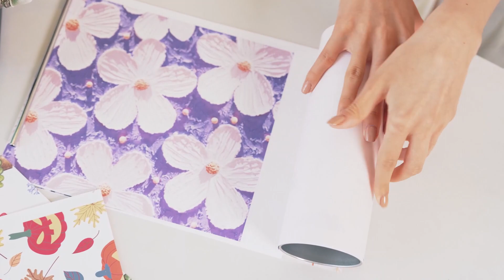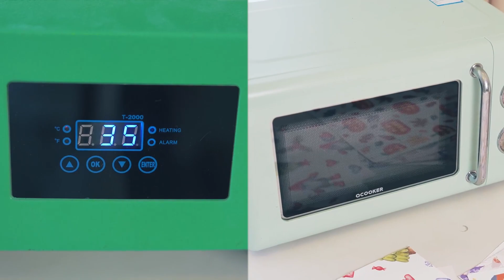UIRZOTN 8 Pack 20 OZ Sublimation Tumbler Blanks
◀ Sublimation Tumbler Blanks ▶
📦 VIEW ON AMAZON
【Customize 20oz Sublimation Tumblers】 Our Sublimation Tumblers 20oz Skinny have a smooth polymer-coated surface for easy customization. The cylindrical shape and 20-ounce capacity make them perfect for daily use. Personalize your own tumbler and be creative!

【On-the-go Insulation】 Keep your beverages at your ideal temperature with our double-layered, vacuum-insulated, food-grade, 304-stainless-steel tumbler. The push-button lid avoids leaks and dirt, and Perfect for enjoying hot or cold drinks on the go.

【Reusable Keepsake】 They are easy to clean with the attached brush and reused for years. We provide you with white DIY packaging and gray ribbon that add a touch of elegance and warmth. They are the keepsake choice for your friends, colleagues, and customers!

【2 Tumbler Sublimation Methods】 If you choose a heat press machine, we recommend a time of 50 seconds and a temperature of 334°F. If you choose an oven, we recommend a time of 6 minutes and a temperature of 300°F. Please note that both methods require sublimation shrink wrap.

【8 Pack Bulk Tumbler】 8 pack sublimation tumblers 20 oz skinny with customizable print. Each comes with a lid, a straw, a brush, a silicone pad, a ribbon, a sublimation paper, a sublimation shrink film, and a Packaging Box. A special keepsake for your loved ones.
🏷️ CHECK THE PRICE ON AMAZON